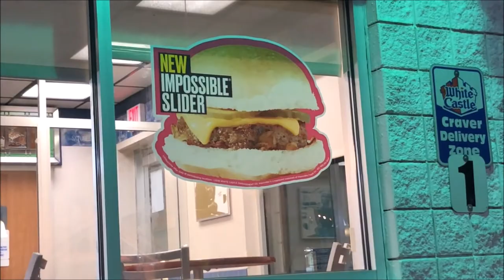VE Holden Commodore SSV / Pontiac G8 GT build so far PART 2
This is an older vid I shot of my VE Holden Commodore SSV / Pontiac G8 GT build this year, July 2019, 1 year after part 1.

Build list:
Rohana  RF2 20" wheels, H&R coilovers, new cts-v Brembo BBK powder coated lambo yellow with 14" rotors front and 14.5” rear, de badged and added Holden HSV badges, all trim, hood scoops, trunk spoiler, bumper reflectors and side flashers painted black, brand new led tail and headlights, full Solo exhaust, Kooks headers, Vararam cold air, Blue Line performance cam cut by Cam Motion aggressive street/strip cam 219/223 .625/.625 112+0 cam kit with LS7 lifters,oil pump,  push rods, valve springs and DOD delete, port & polished heads, ported manifold & throttle body, apr headbolts, match port manifold, front, side, rear splitters and GXP rear diffuser, g8only bat wing front splitter,  circle D 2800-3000 stall, akrapovic exhaust tips, Holley valve covers, accel ignition coils, AEM 02 sensors, ATI harmonic balancer, D1 Spec Catch can, billet power steering tank, Holley Sniper fuel rails, venum spiked lug nuts.